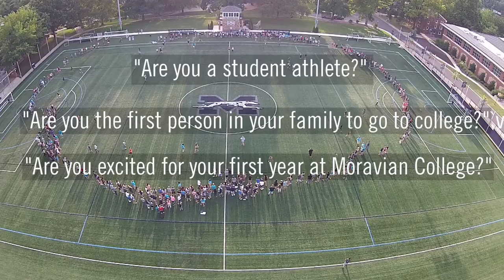Moravian College New Student Orientation | PLAYFAIR